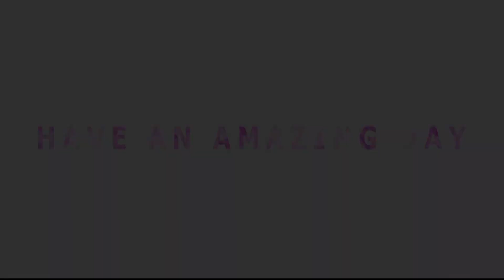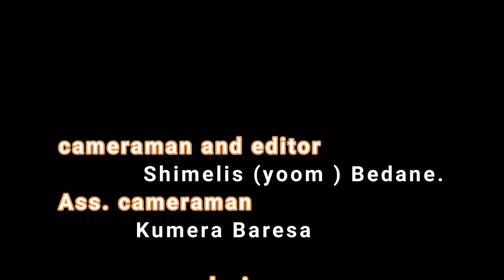Haramaya University HiT Engineering Students celebrating Half life/ Chemical Engineering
Chemical Engineering half life, batch of 2010.
Dishta Gina Haramaya University students dance